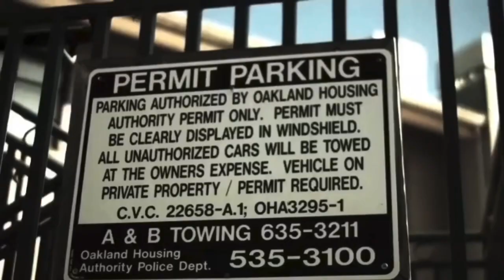The History of Black & Brown Unity In Northern California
Today’s video we’re going to talk about the Unity and Love between the black and brown communities in Northern California.